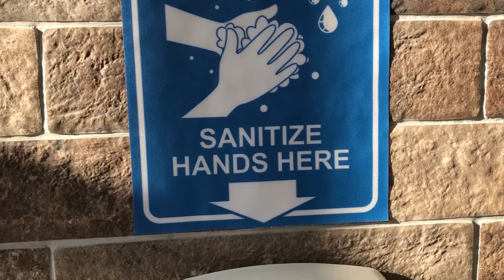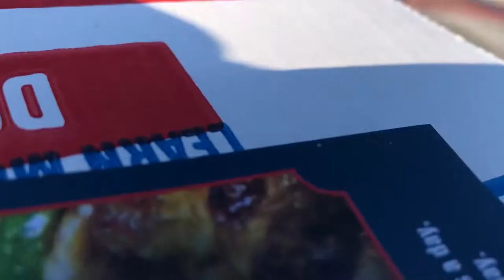PUBG na PUBG sa PAGBILI ng PIZZA